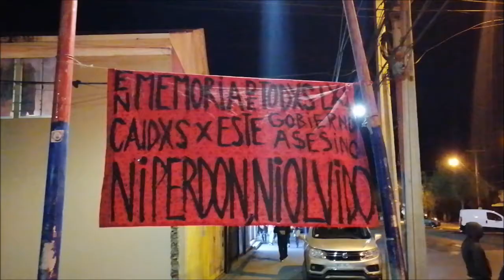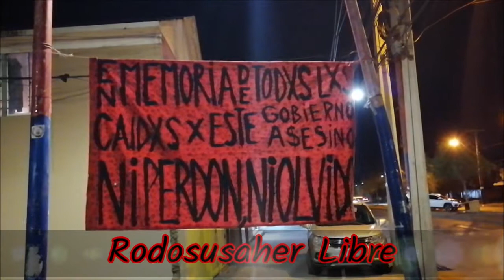!!ALLENDE VIVE EN SU PUEBLO!! Bajos De Mena 11 Septiembre 2020